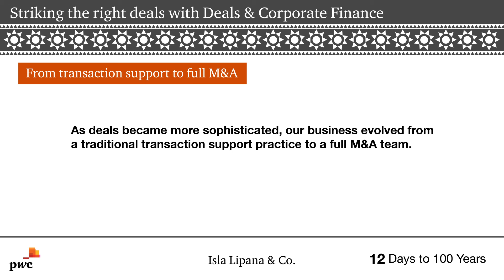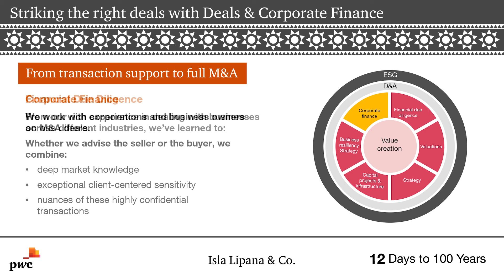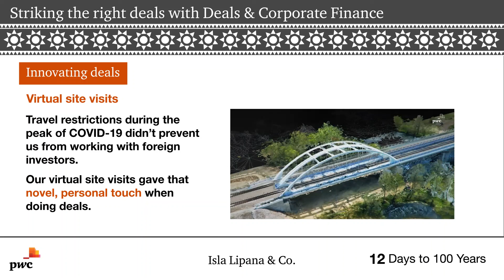Striking the right deals with Deals & Corporate Finance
Our role as advisors has grown as partnerships become more relevant in today’s market.

Meet our deals professionals, who have worked with family businesses, conglomerates, private equity funds and entrepreneurs from the Philippines and overseas.

Watch this video to learn more about them, and how they strike the right deals for clients and stakeholders.